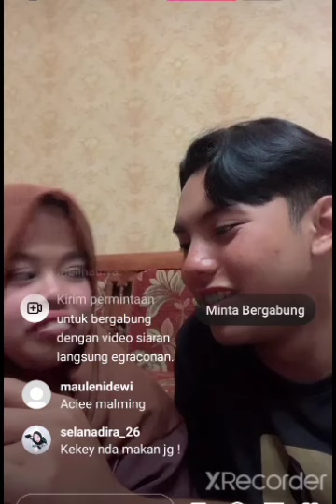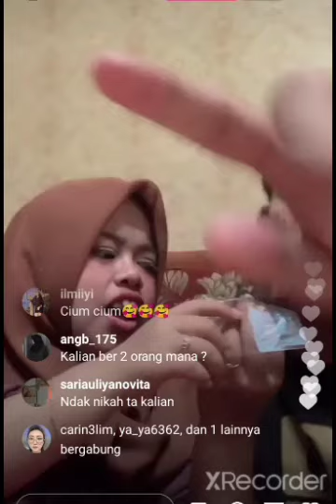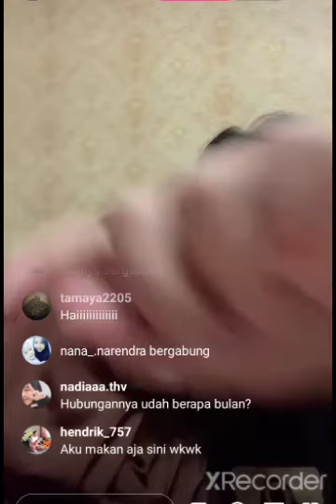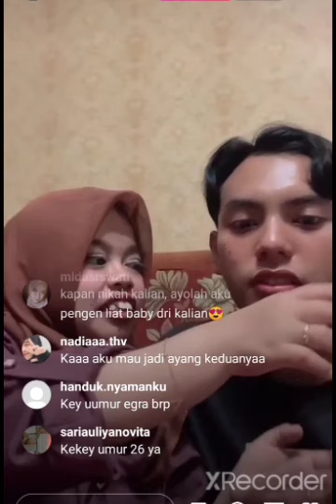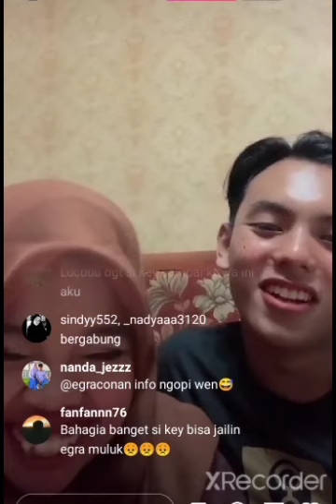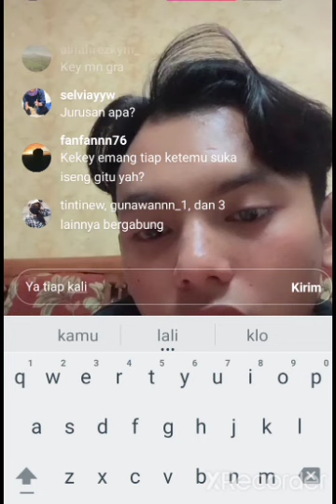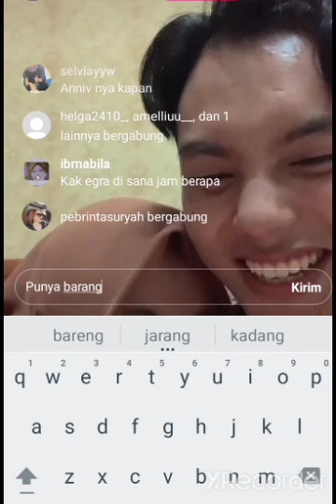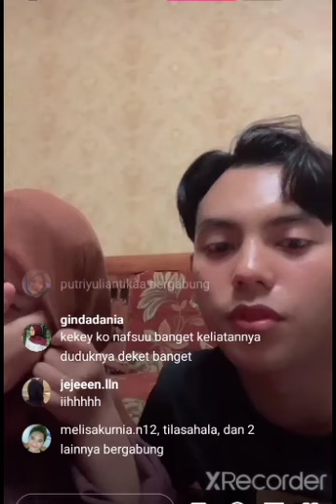edisi suapin ayang